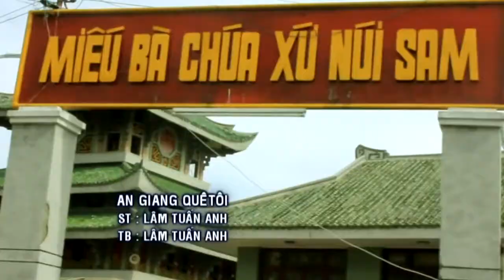AN GIANG QUÊ TÔI[HD]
Ca khúc An Giang Quê Tôi do ca sĩ Lâm Tuấn Anh thể hiện, thuộc thể loại Trữ Tình. Các bạn có thể nghe, download (tải nhạc) bài hát An Giang Que Toi mp3, playlist/album, MV/Video An Giang Que Toi miễn phí tại NhacCuaTui.com.